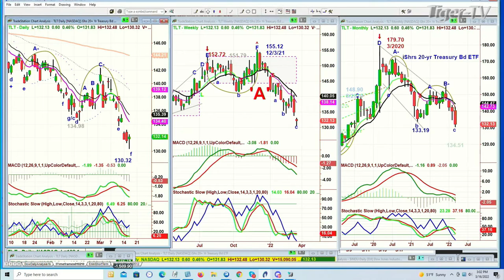March 16th, 3PM ET Market Update on TFNN - 2022